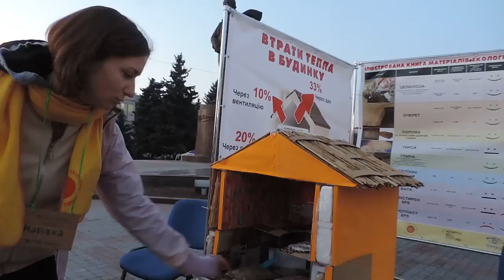У центрі Рівного встановили еко-хатинку